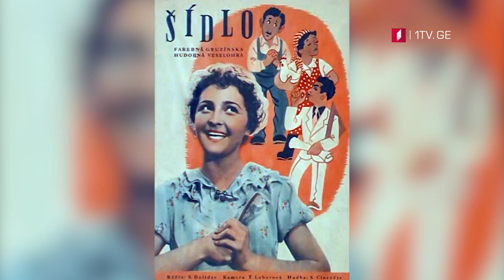ლეილა აბაშიძე - გადაცემაში „ჰოპლა! ჩვენ ვცოცხლობთ", 16 დეკემბერს, 18:30